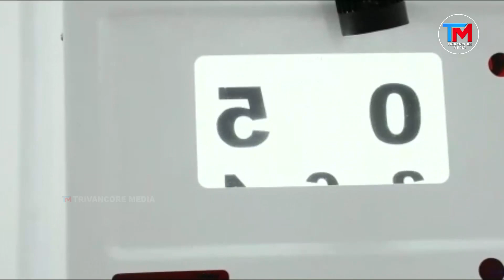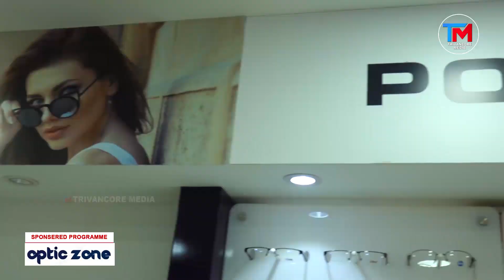നെയ്ത്തുകാരനെ തേടി പുളിമാത്ത് ഗ്രാമത്തിലൂടെ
നെയ്ത്തുകാരനെ തേടി പുളിമാത്ത് ഗ്രാമത്തിലൂടെ; ഗ്രാമക്കാഴ്ചകളും നഗരക്കാഴ്ചകളും -ഭാഗം 79